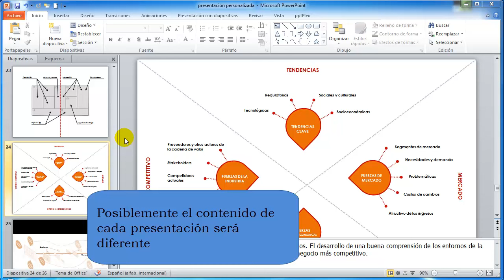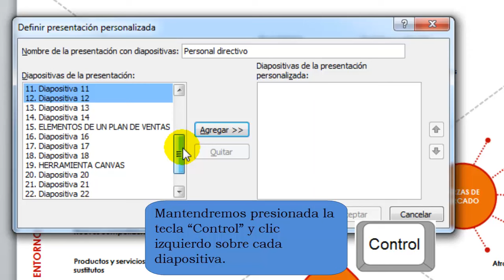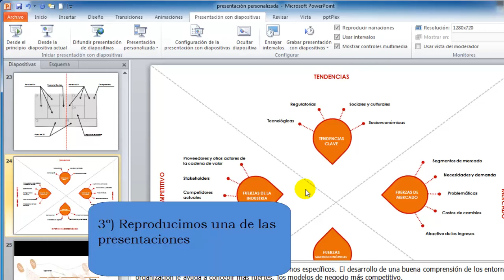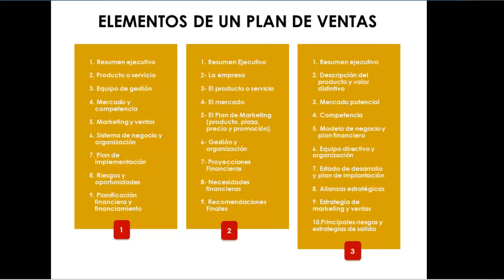Cómo hacer varias presentaciones para diferentes públicos en PowerPoint 2010 y 2007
Si vamos a exponer una misma presentación a distintas audiencias podría interesarnos establecer variaciones en cuanto a las diapositivas a mostrar, según el público al que vaya destinado. Por ejemplo, si vamos a presentar en nuestra empresa un nuevo producto  al personal directivo y después al personal de ventas, posiblemente el contenido de la presentación será diferente.

A continuación veremos cómo crear distintas presentaciones adaptándolas a públicos diferentes.